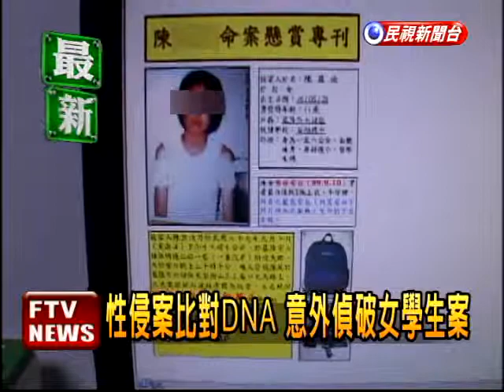懸宕十年 基隆女學生命案偵破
10年前發生在基隆，一起國二女學生慘遭姦殺案，警方15日晚間宣告偵破，當年警方只採集到嫌犯DNA，卻找不到兇手是誰，直到最近警方偵辦一起性侵案，比對遭指控男子的DNA，意外發現，他符合女學生命案的嫌犯